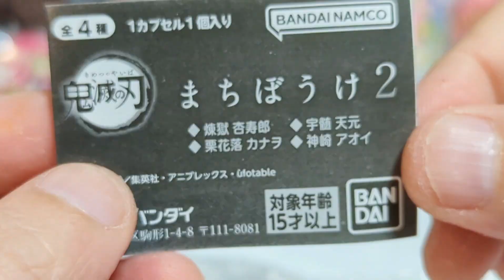【鬼滅の刃】まちぼうけ2 【全種開封！詳しくレビュー！】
今回は新シリーズ
「鬼滅の刃 まちぼうけ2」を全種類開封させていただきました！

全4種類のラインナップに早くもアオイちゃんが登場！
これは今後の展開も楽しみです✨

覆面ぼっちのTwitterはこちらから。

～もくじ～
00:00 まちぼうけ2
01:00 栗花落カナヲ
04:24 神崎アオイ
08:15 宇髄天元
12:02 煉獄杏寿郎
15:55 開封した感想

ミュージシャン: 박신욱（@nb_sinwuk）

ミュージシャン: Alexander Delarge